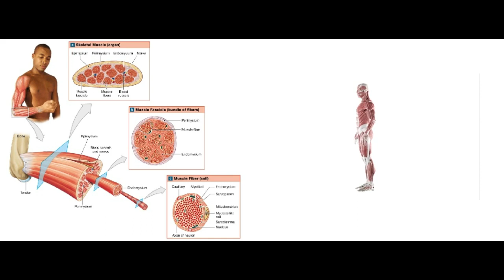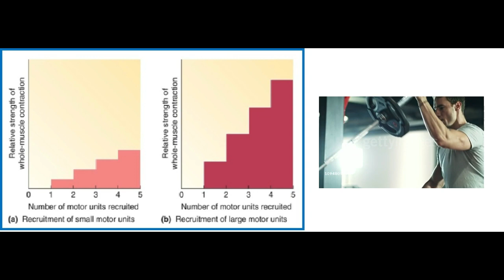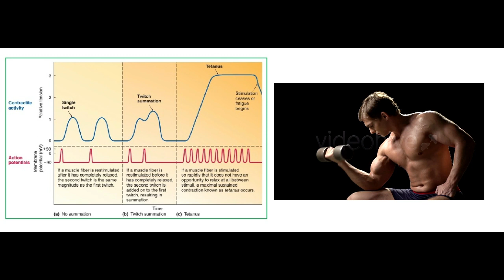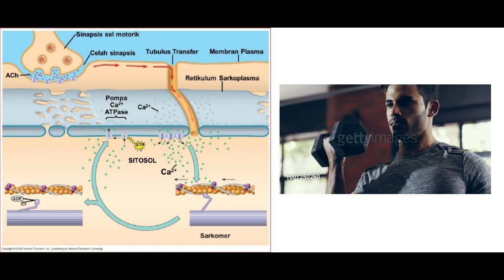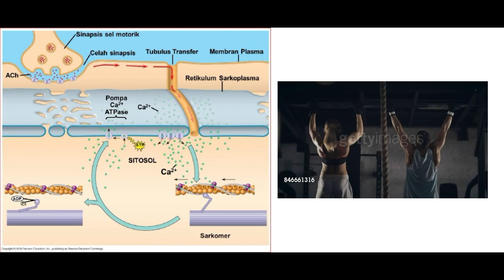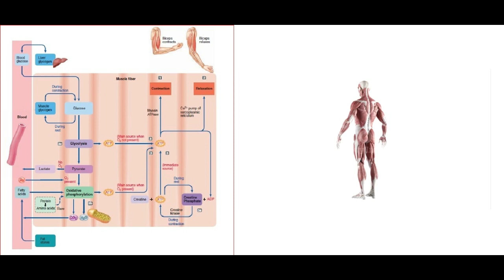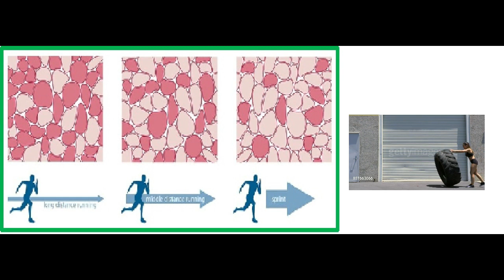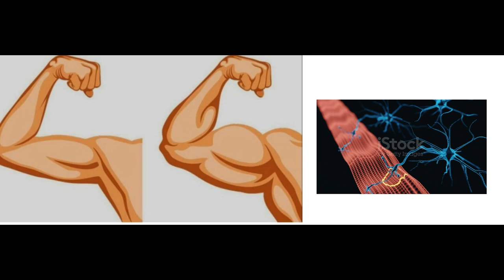Fisiologi Tegangan Otot Rangka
Video memaparkan mekanisme fisiologi otot dalam menghasilkan tegangan dan kekuatan kontraksi otot.